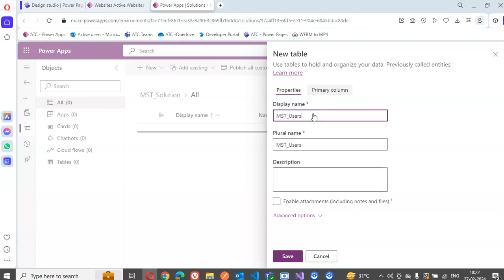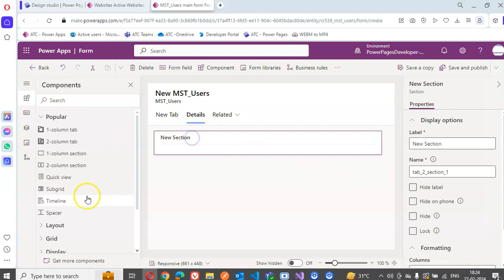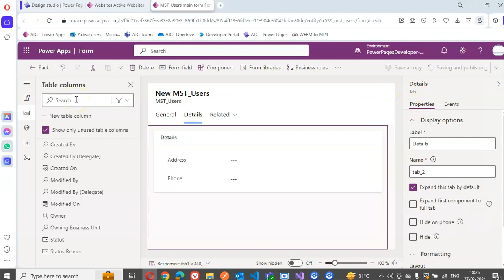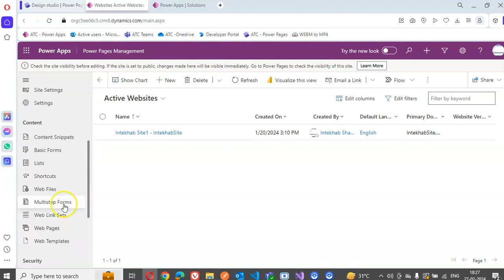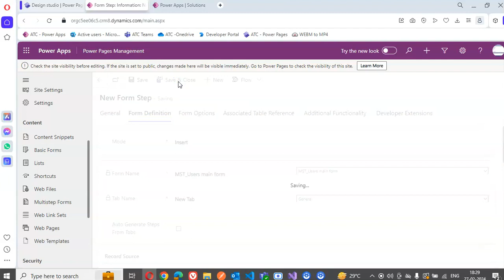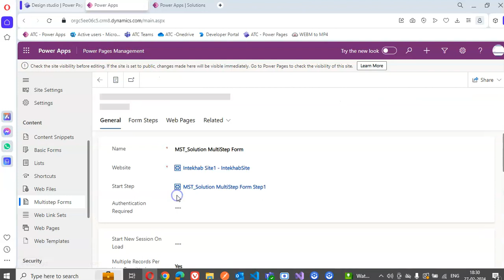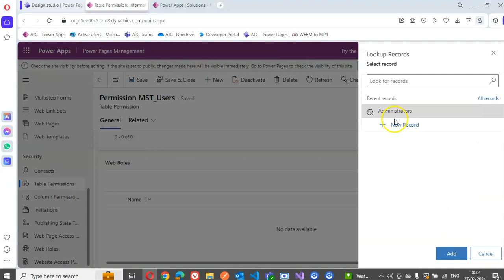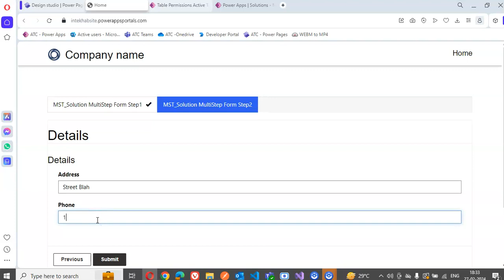Lesson577 - Power Pages - MultiStep Form using Tabs- Power Apps 1000 Videos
Description- This video covers Power Pages - MultiStep Form using Tabs - 577/1000 Power Apps Videos